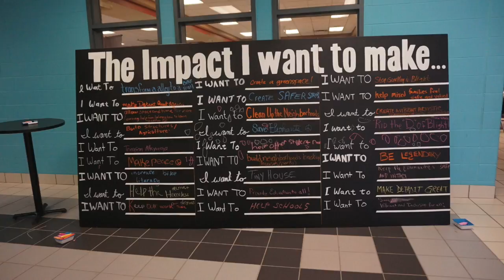From Blight to Beauty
Blight Boot Camp 2017 at Central H.S. in Detroit. Check it out!